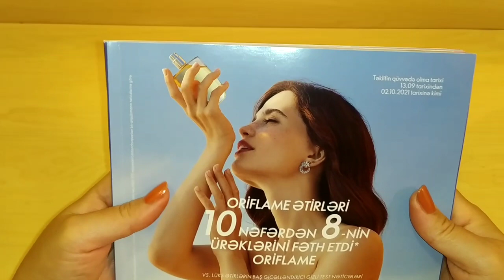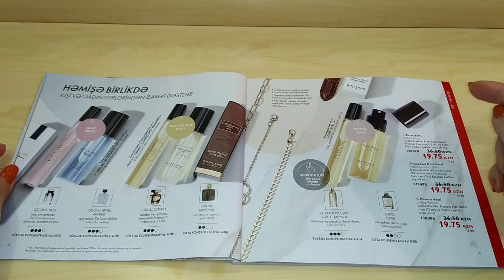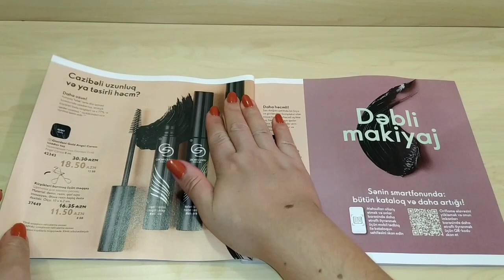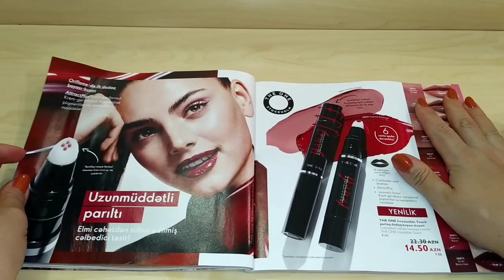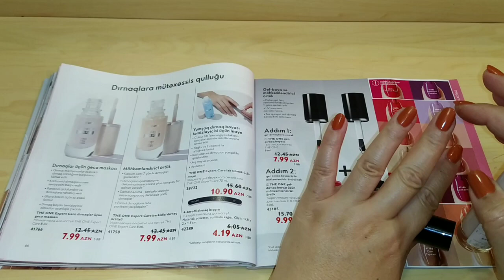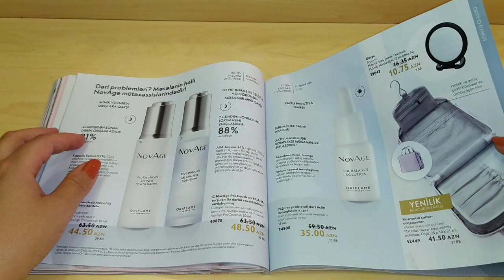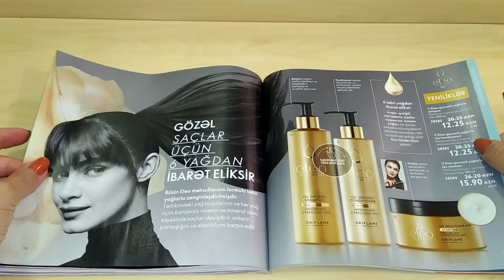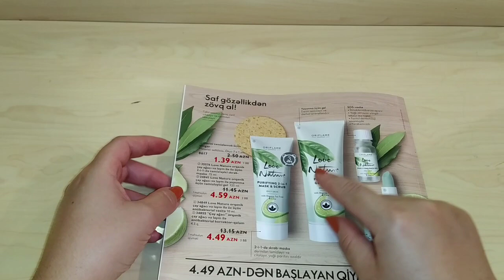🧡Oriflame🧡 13cu kataloqun teqdimati 2021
Beauty Woman kanali xanimlarimiza gerekli melumatlari çatdirmaq ucundur.

Kosmetik ve temizlik firmalari ile emektasliq ucun instaqrama muraciet edin.